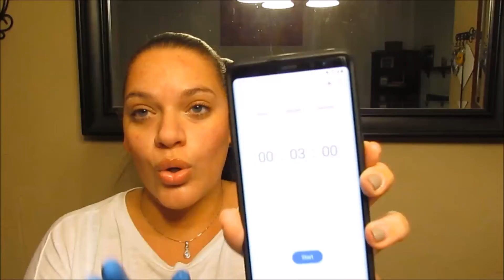At home DIY/ 30% Glycolic Chemical Peel l Step by Step & a week after w/ final results.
Hey Everyone!!!
Please forgive me for being so busted in this video lol.  Like always products and social media accounts will be down below.

PRODUCTS:

Bliss Thats incredipeel pads

Planet Eden 30% glycolic acid

Planet Eden Antioxidant Recovery Cream